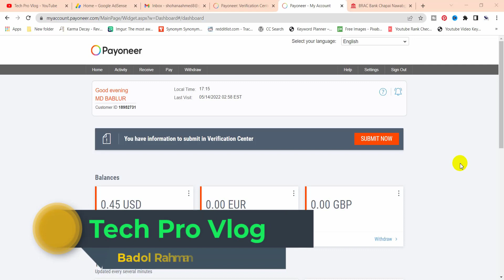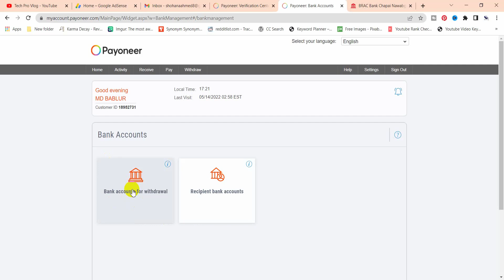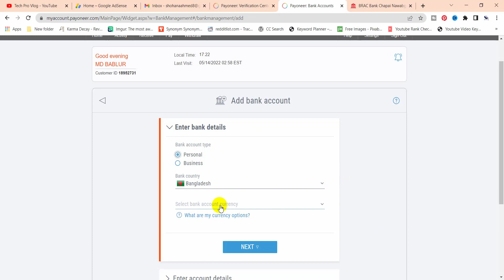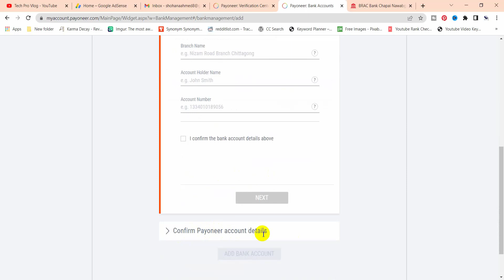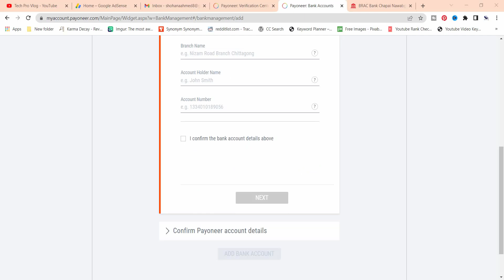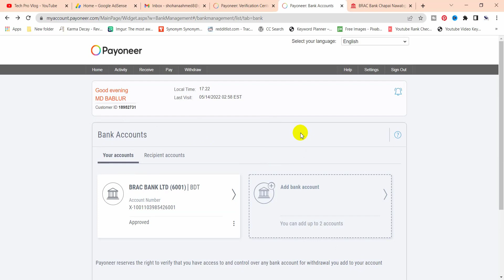How to Add a New Bank Account to Your Payoneer | Payoneer Bank Account Add / Change in Bangladesh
Welcome to best “How to Add a New Bank Account to Your Payoneer | Payoneer Bank Account Add / Change in Bangladesh |  এই ভিডিওতে আমি দেখিয়েছি কিভাবে আপনি খুব সহজে How to Add a New Bank Account to Your Payoneer  এর অনেকগুলো কাজ করে ফেলতে পারবেন যেগুলো বাস্তব জীবনে অনেক বেশি দরকার।Payoneer  বাংলা এই ভিডিওতে Payoneer Marketing  শিখুন ও এক্সপার্ট হন। ভিডিওটা ভালো লাগলে লাইক দিন, কমেন্ট করুন এবং আপনার বন্ধুদের সাথে শেয়ার করুন । এছাড়াও চ্যানেলটা ঘুরে দেখুন আশা করি আরও ভালো কিছু দেখতে পারবেন ।

How to Create a Payoneer Account by my mobile phone and get a master card.

So start work now Learn to Earn. Here you can learn a lot about Digital Marketing, Computer Application, ICT/IT, Education, SEO & more things.

Thanks